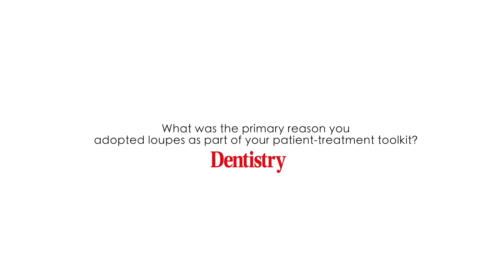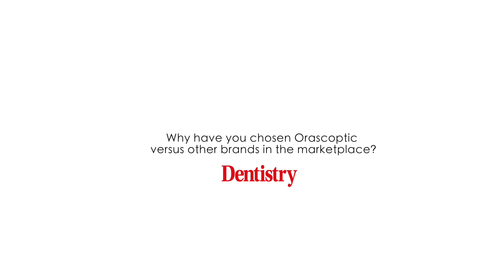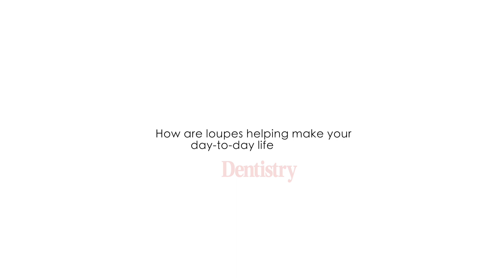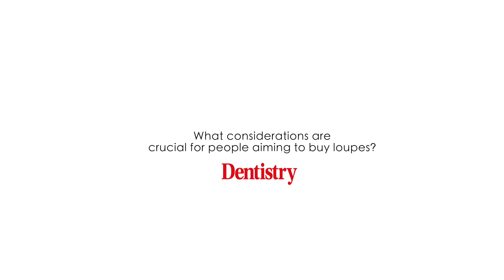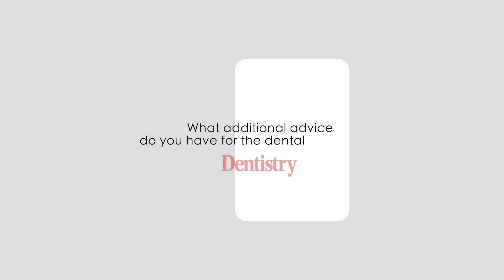Colin Campbell Testimonial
Hear from real testimony from real customers on why they will only use Orascoptic loupes!